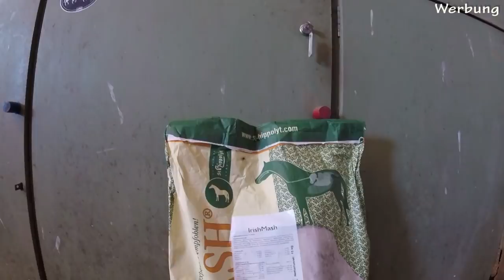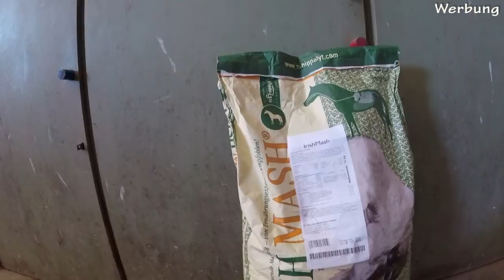Espresso genießt Kuscheleinheiten, Leckereien und Entspannung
wie im Video bereits erwähnt hoffe ich, dass das Video nicht allzu langweilig für euch geworden ist. Ohne Reithose wollte ich an dem Tag nicht reiten und dadurch, dass ich seit Tagen eine ziemliche Erkältung mit mir rumschleppe war ich sowieso nicht so fit. Aaaaber ich wollte unbedingt wieder ein Video für euch drehen und eich wenigstens ein bisschen mitnehmen. :)

Liebe Grüße
Isa

Dieses Video wird unterstützt von Zoobio.